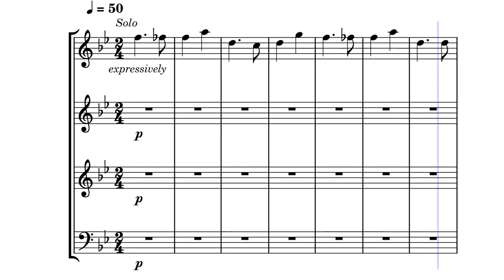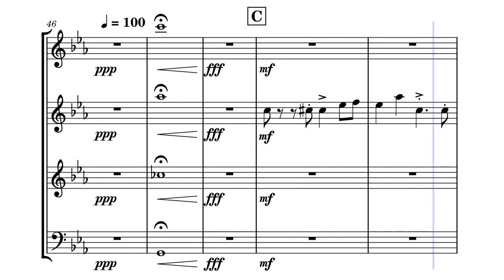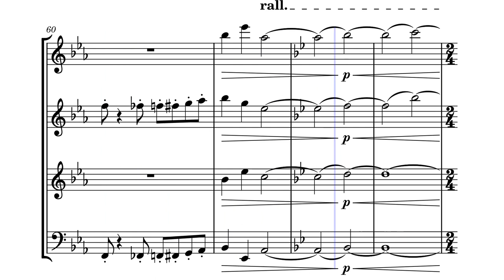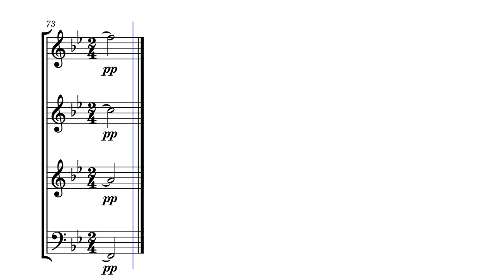Into Highlands by For Woodwind Quartet